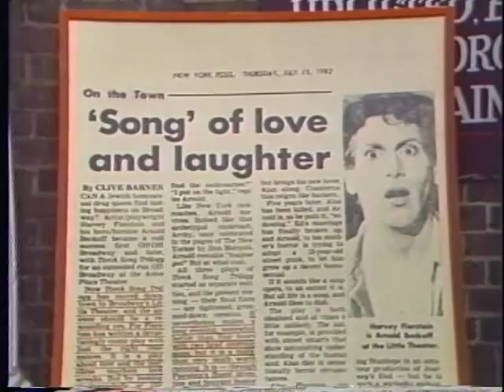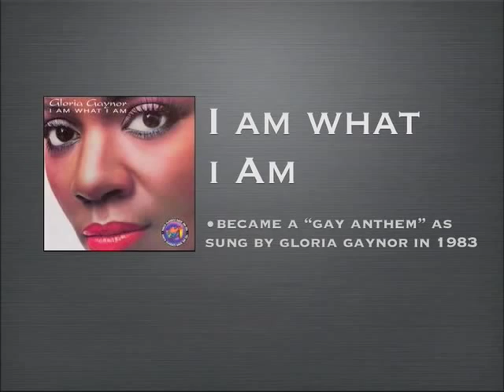Harvey Fierstein 1983: Torch Song, Letterman & La Cage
In a 1983 dressing room interview for the WNYC show Our Time Harvey Fierstein discusses Torch Song Trilogy, appearing on David Letterman and writing La Cage aux folles.